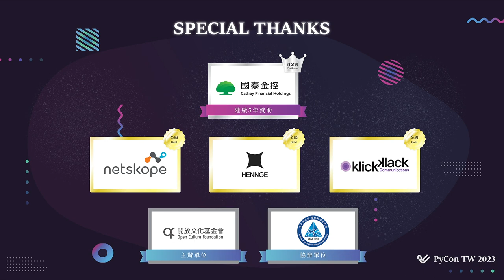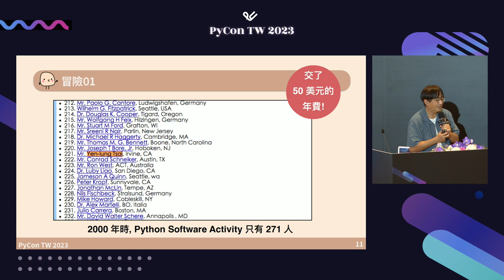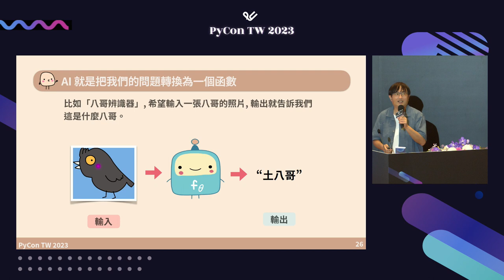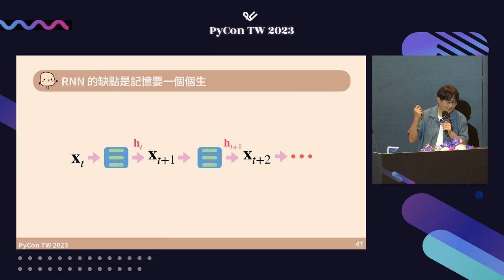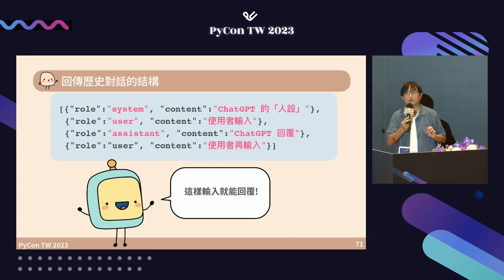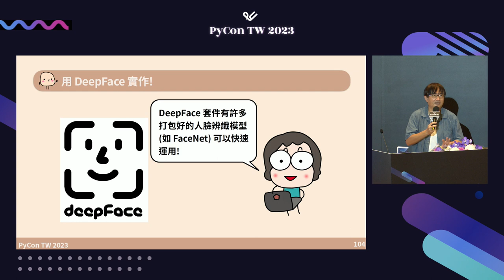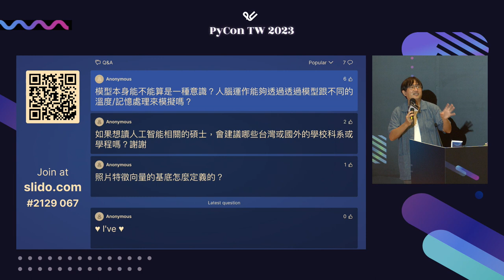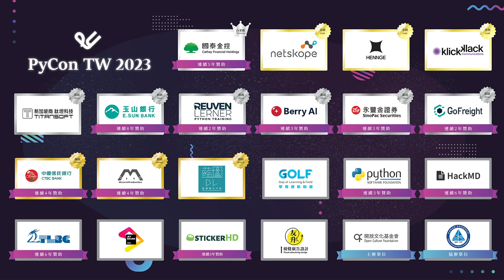從啟程到回歸都是 Python 的冒險旅程｜Yen-lung Tsai｜Keynote 基調演講｜PyCon Taiwan 2023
PyCon Taiwan 2023｜Keynote 基調演講｜Day 2, 09:30–10:30

🪄 說明 Description 🪄
介紹:
微軟執行長納德拉說 ChatGPT 這類的 AI 是我們的「對話型智慧代理人」。這裡想要分享的是, Python 可以說是我們的「程式代理人」--讓你專注用你的專業去解決問題, 而不是在學習程式上面。這次分享 Python 在台灣的冒險旅程，Python 怎麼從「Py人」小社群變成數據分析、人工智慧主流語言。最後以生成式 AI 為例，怎麼用 Python 實現我們的想法。

 分享:
1. Python 就是個耍寶的程式語言, 帶著玩心才能學好 Python。
2. 政大每學期會輪開我的數據分析和深度學習導向的 Python 課程, 近期會出一本關於生成式 AI 的書, 程式語言當然是 Python。

🚀 講者介紹 About Speaker - Yen-lung Tsai 🚀
蔡炎龍教授為美國爾灣加州大學的數學博士，現任國立政治大學應用數學系副教授兼任學務處學務長。蔡教授長期致力於Python的推廣教育，並於2020年與2022年分別出版《少年Py的大冒險：成為Python數據分析達人的第一門課》與《少年Py的大冒險－成為Python AI深度學習達人的第一門課》兩本書，在推廣Python教育方面取得了卓越成果。此外，蔡教授亦擔任擔任政治大學數理資訊學程的召集人和政大PyDay的創辦人。